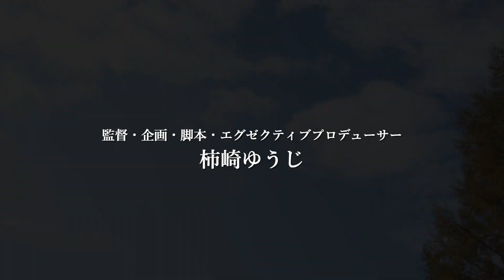「空と山と緑」第4話 ウイスキーと燻製 その4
【内容】
三姉妹は両親を不慮の事故で失い、家も取られてしまう。唯一両親が遺してくれた八ヶ岳の別荘をキャンプ場に改装して自然の中での生活を始める。
新天地で奈々、桑田、健斗そして万智に出会い新たな人生をスタートした三姉妹の夢…そして人生の交差点は…

全10話、1話4分割にて毎週金曜日19:00順次配信

【企画・脚本・監督・エグゼクティブプロデュ―サー】
柿崎ゆうじ

【プロデュ―サー】
古谷謙一

【出演】井沢早希　島村明日果　華野るな　渡辺春妃　榎木薗郁也　石井秀　塩﨑正貴　竹島由夏　清水浩智　伊藤つかさ

【企画・製作】カートエンターテイメント